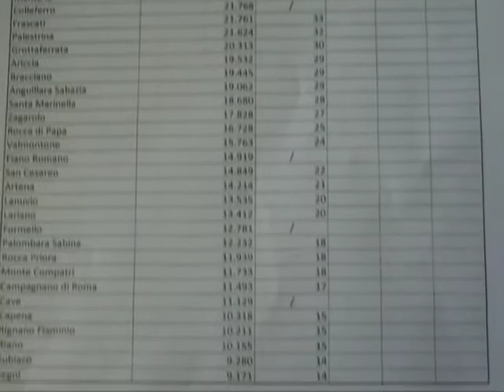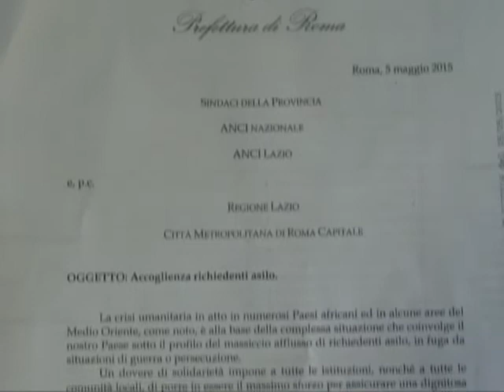Cozzolino: “Nessun migrante al campeggio della Frasca”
Il campeggio della Frasca non ospiterà i migranti. È quanto emerso dal colloquio telefonico che questa mattina il sindaco Cozzolino ha avuto con il prefetto Gabrielli. Nel corso di una conferenza stampa svoltasi nel pomeriggio a Palazzo del Pincio, a cui hanno preso parte anche il vicesindaco Lucernoni, il presidente del consiglio Riccetti e l'assessore Manuedda, Cozzolino ha sottolineato come di fatto la Prefettura abbia fatto proprie le osservazioni sollevate dal Comune per dimostrare come il campeggio della Frasca non possa essere trasformato in centro di accoglienza.